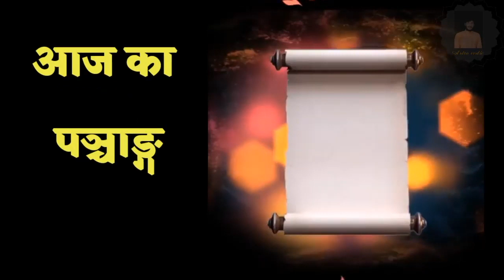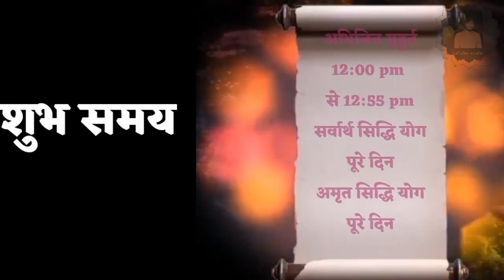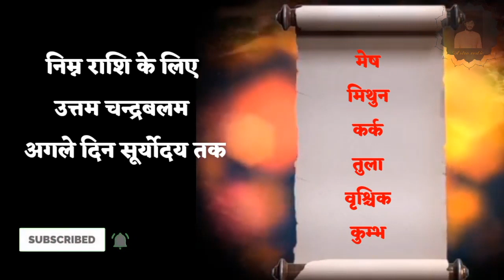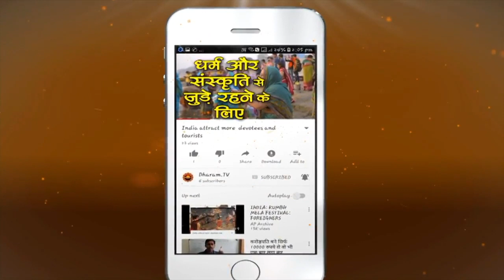16_जून_2020_आज_का_पंचांग | शुभ मुहूर्त और राहुकाल का समय | Aaj Ka Panchang - Dharam Tv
आज का पंचांग 16 जून 2020 | Aaj Ka Panchang | शुभ मुहूर्त और राहुकाल का समय, 16 june - Dharam Tv

►धर्म टीवी का ओफ़िशिअल हिंदी Helo प्रोफाइल
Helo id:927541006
►धर्म टीवी का ओफ़िशिअल हिंदी Sharechat प्रोफाइल